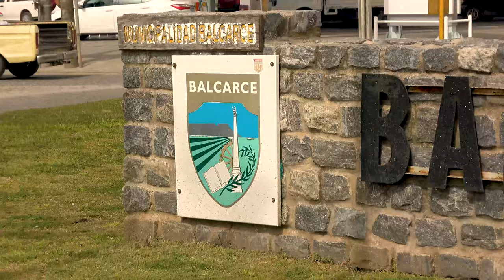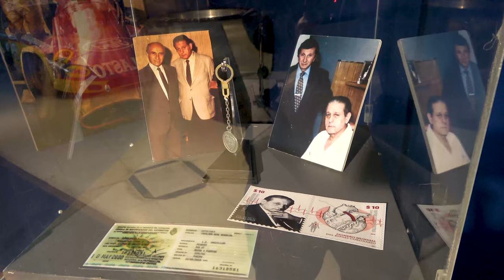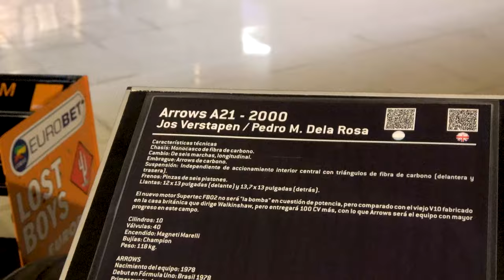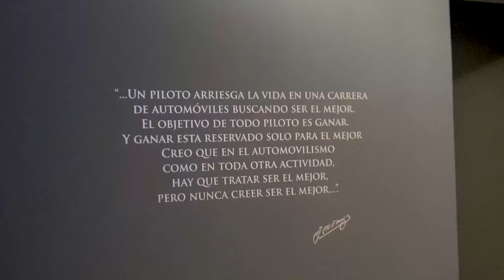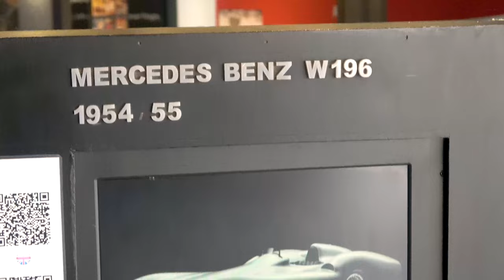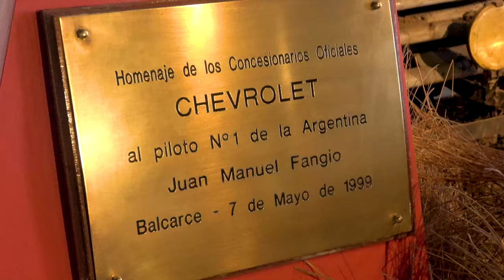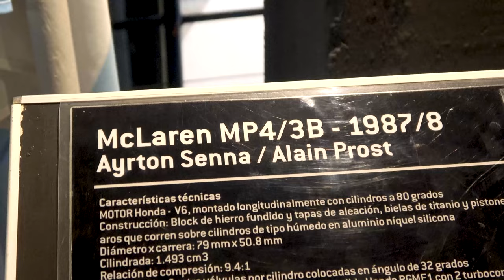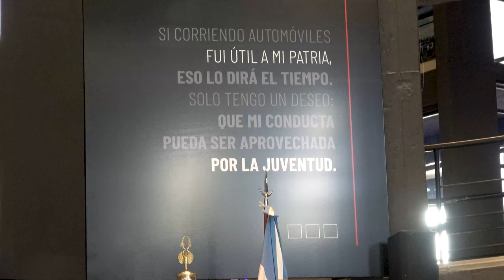🚗 No se pierdan el Museo del Automovilismo Juan Manuel Fangio en Balcarce Provincia De Buenos Aires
El Museo del Automovilismo Juan Manuel Fangio en Balcarce. Provincia  De Buenos Aires,
está dedicado al genio automovilismo más grande que existió.
Está ubicado en el centro de la ciudad de Balcarce, Provincia de Buenos Aires,
a pocas cuadras de la casa donde, el 24 de junio de 1911,
nació el que fuera quíntuple campeón de Fórmula 1.

En este museo se puede ver una gran exposición,
que cuenta con más de 50 automóviles y todos los trofeos del campeón.

Cuenta con una planta baja y 7 bandejas
Distribuidas muy inteligentemente con una rampa central en espiral,
en las cuales se puede apreciar diferentes autos utilizados por el "chueco"
como así también trofeos, fotos y demás objetos de interés general para el público.
Cuenta con audio guías en distintos idiomas
para que pueda apreciarse el recorrido en su totalidad,
explicando los puntos más importantes de la muestra.

En la planta baja del edificio
se encuentran las copas de los campeonatos del mundo entregadas por la FIA
junto a una copa entregada por la Asociación Argentina de Volantes
que tiene el mismo peso y la misma altura de Fangio.
Está también el camino de la gloria
en el que se encuentran los 72 triunfos obtenidos en toda su carrera automovilística
de 200 competencias corridas, 51 de ellas fueron Grand Prix de F1
en donde ganase 24,
junto con el casco de Lewis Hamilton que donase al Museo
el día que obtuvo su 5º título de F1 igualando la línea de campeonatos del chueco.

Vamos a hacer un poco de historia mientras vemos las imágenes…

En octubre de 1979 inicia su tarea la Comisión Pro-Museo del automovilismo
dependiendo de la Municipalidad de Balcarce.
Mediante la cesión de un inmueble de 1906 por parte del gobierno Municipal,
antigua sede del Concejo Deliberante y la Municipalidad del distrito,
y ayudados por empresarios locales y el propio Fangio
empezaron a recaudar fondos para reacondicionar el abandonado lugar,
ubicado en la esquina sur de la plaza central de la ciudad.

El Museo fue inaugurado oficialmente el 22 de noviembre de 1986.
El renovado edificio y lo expuesto en él,
provocó en los visitantes y en el periodismo mundial
las críticas que lo ubicaron como el museo más importante de automovilismo de América del Sur
y el mejor dedicado a un piloto de competición.

Esta organización no solo está dedicada a la gestión y mantenimiento del Museo
sino que organiza eventos deportivos y actos culturales en la ciudad
en la que se encuentra instalada.

No tiene sentido enumerar todos los autos que se exhiben,
porque el video sería muy extenso y aparte,
dependiendo de la época del año y eventos específicos que se realizan,
los mismos cambian y no son siempre los mismos ni sus ubicaciones.
Sólo vamos a destacar los más representativos en cuanto a los logros del Chueco.

Una de las bandejas más visitadas es la Nº 4
que se trata la Epopeya Sudamericana del Turismo Carretera
que recuerda el Gran Premio de América del Sur (Buenos Aires-Caracas).
Se trata del Chevrolet 1939 cupé - color rojo - original de Juan Manuel Fangio,
del vuelco en Huanchaco, al norte de Lima - Perú,
que costara la vida a su acompañante Daniel Urrutia.

También se exhiben coches de otros pilotos argentinos como los hermanos Gálvez,
los Emiliozzi, Juan Manuel Bordeu, Carlos Reutemann, Carlos Pairetti y José Froilán González
y no nos podemos olvidar del sector dedicado al genial Ayrton Senna con su Mc Laren y sus recuerdos con el chueco… evidenciados en una foto histórica,
subrayando el respeto y admiración que ambos se tenían en el ámbito automovilístico.

Destacada también, la icónica "Flecha de Plata," un Mercedes-Benz W196
utilizado por Fangio en las competiciones de Fórmula 1 en 1954 y 1955,
obteniendo títulos para la marca.

Les recomendamos tomarse algo en el Café Flecha de Plata, antes o después de la visita investigando la historia de Fangio y los autos que se desean ver.

La estructura y disposición del lugar, permite hecer fotos increíbles
mientras se sube por la rampa, con detalles como el antiguo taller y las máquinas de la época.

Además del museo, se menciona el circuito de la Barrosa, la estancia de Fangio,
y se puede visitar el mausoleo con sus restos.

Los precios, tanto para mayores como para menores son bastante accesibles
y para más información, les dejamos en la descripción del video
el sitio web oficial del museo para facilitar la planificación de la visita.

Para quienes no me conocen, soy Walter Bensusan, me encanta hacer videos de mis viajes y compartirlo con Uds.
La idea es que conozcan los lugares con total objetividad, (tal cual lo ven mis cámaras), y si les sirve, los ayude a elegir sus próximos destinos para conocer.